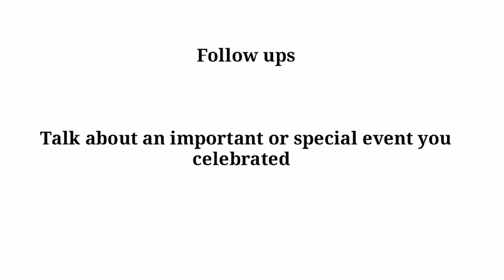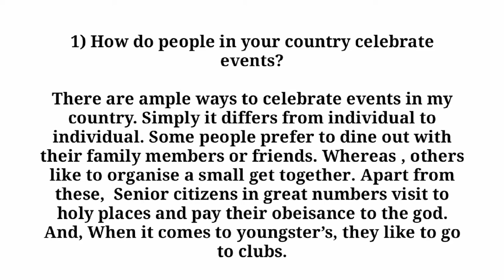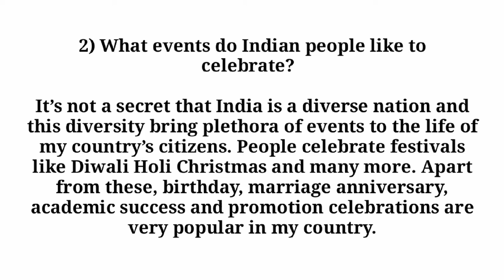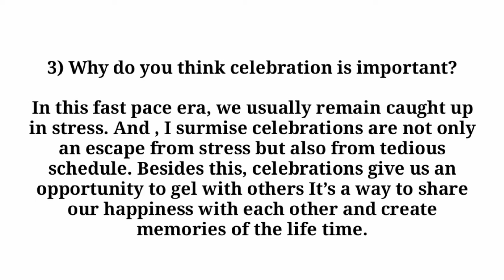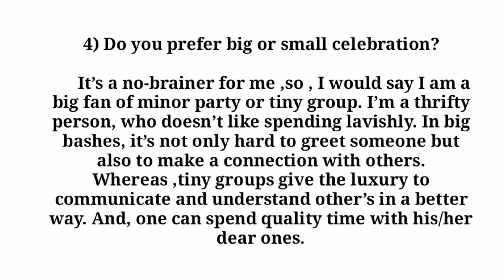follow ups of talk about an important or special event you celebrated september to december 2022